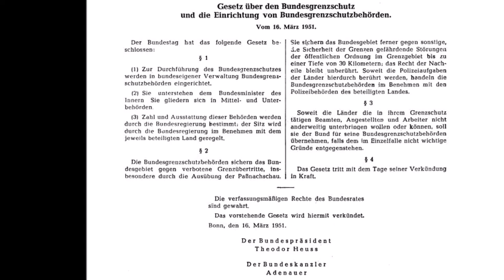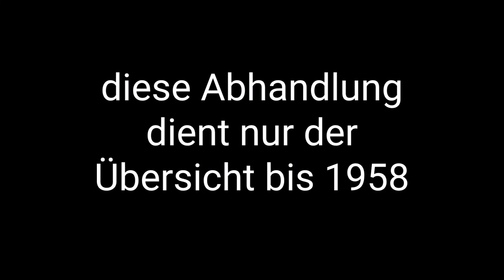Der militärische Ehrendienst in der jungen BRD - Protokoll BGS Bundeswehr Wachbataillon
Kurze Übersicht über den militärischen Ehrendienst in der jungen Bundesrepublik Deutschland.
Anfangs noch vom BGS getragen, wurden Protokolleinsätze ab 1956 von der Bundeswehr übernommen.

Danke an meine Lektoren AMII246, Christoph und Lukas